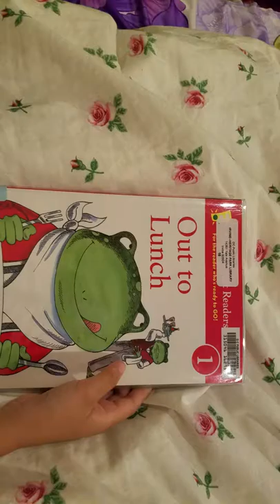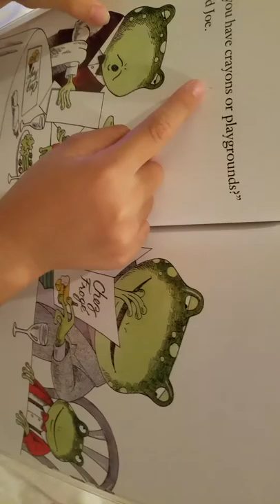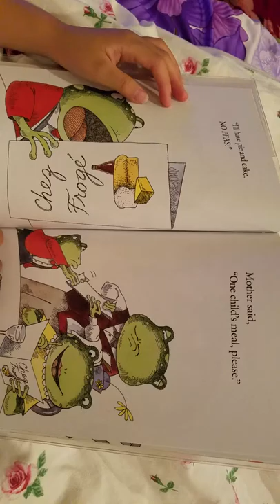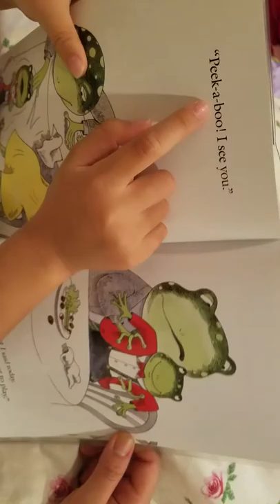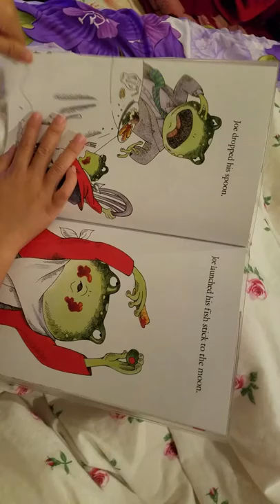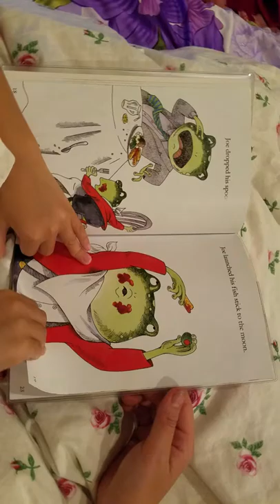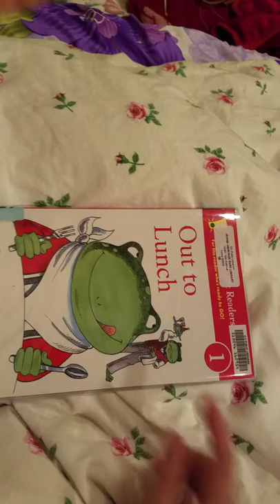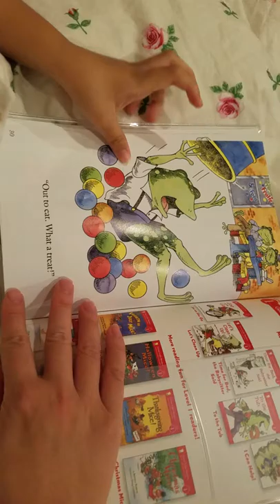Out To Lunch by Peggy Anderson - Read Aloud